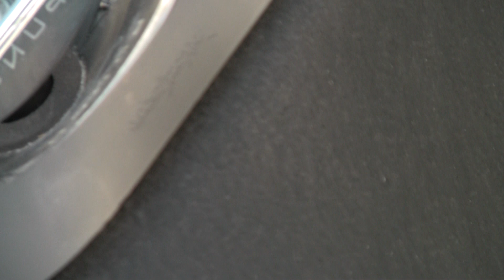Tony's Fiberglass Enclosure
Today we decided to build a fiberglass enclosure for Tony's Honda Accord. This enclosure mounts to the inside of his trunk lid. I will post pics of it installed later after more work is done on his car.

This build took us about a half a day. We used the heat gun to speed things up a little because it was cold as hell in my garage. The final product didn't need to be smooth as glass since we weren't painting it. We wrapped the enclosure in black fabric.